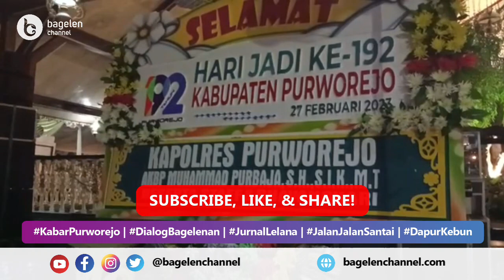Puncak Pengetan Jumenengan Ditandai Penyerahan Kekancingan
Purworejo | bagelenchannel.com – Puncak Pengetan Jumenengan dalam rangka Peringatan Hari Jadi Kabupaten Purworejo ke-192, ditandai dengan penyerahan kekancingan oleh Bupati Purworejo R. H. Agus Bastian, S.E., M.M., kepada seluruh Kepala Perangkat Daerah, masing-masing berupa sebilah keris. Sedangkan kekancingan untuk 16 camat berupa sebilah tombak. Penyerahan kekancingan dilakukan di Pendopo Rumah Dinas Bupati Purworejo, pada Hari Minggu tanggal 26 Februari 2023 malam.